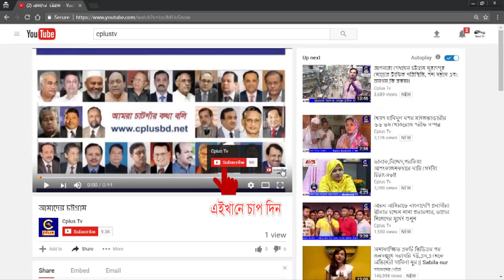অনুষ্ঠিত হলো চট্টগ্রাম সিটি কর্পোরেশনের সুধী সমাবেশ